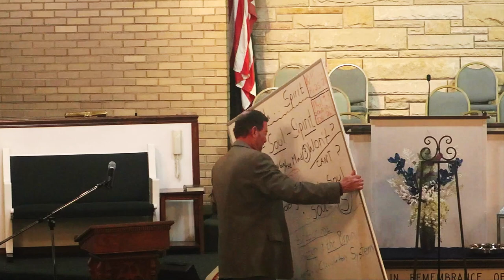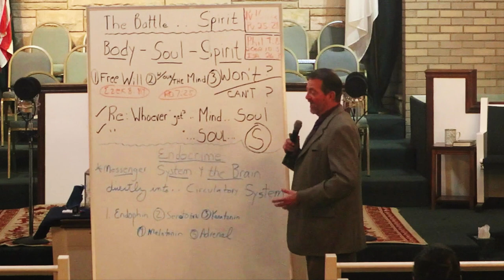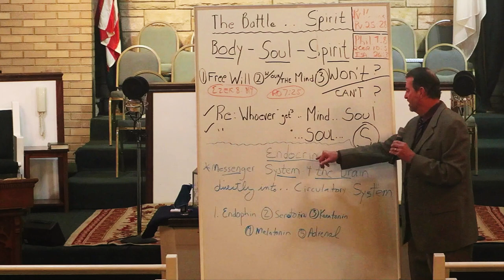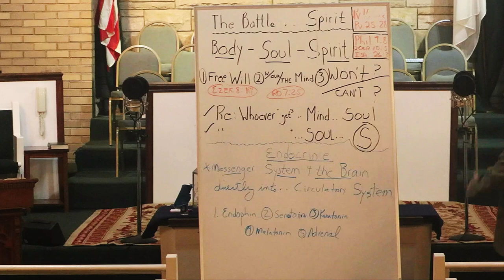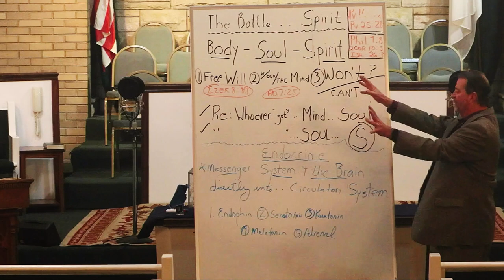Bible Study With Pastor Doug Jackson [Feb 15, 2023]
Three Rivers Baptist is an Independent Fundamental Baptist Church in Fort Wayne, IN.
Lead by Dr. Doug Jackson and Pastor Jake Jackson, our top priority is winning souls!!